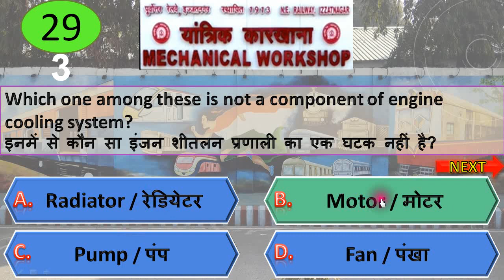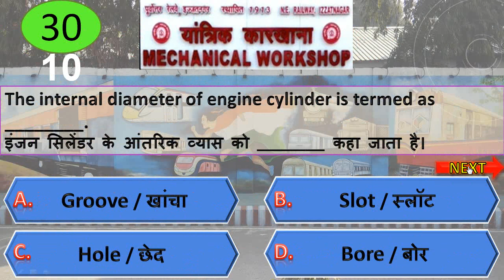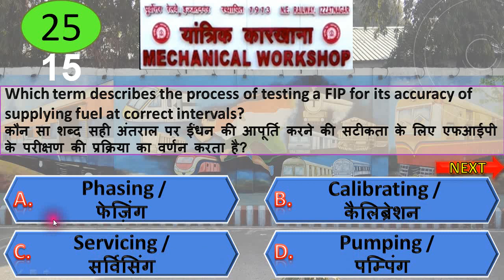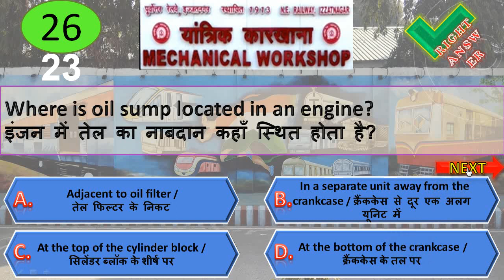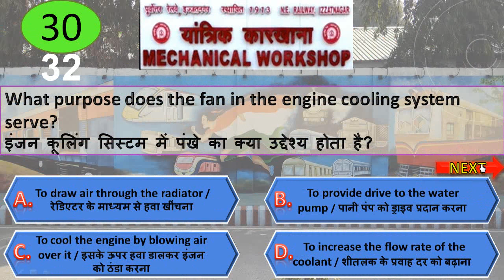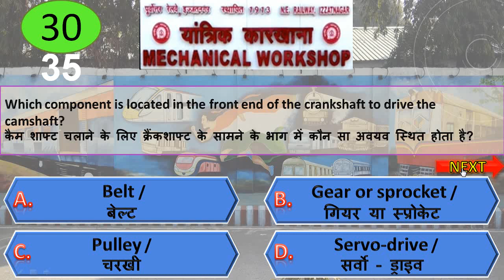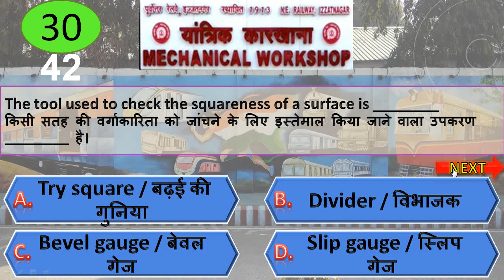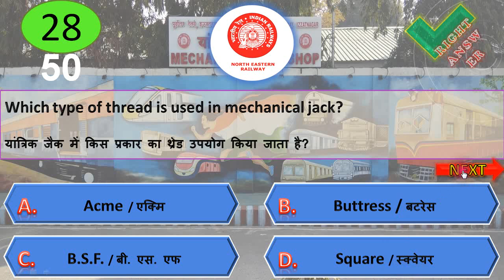DIESEL MECHANIC MCQ QUIZ-4 KBC || डीजल मैकेनिक ट्रेड के महत्वपूर्ण प्रश्न || Irrigation |Technician